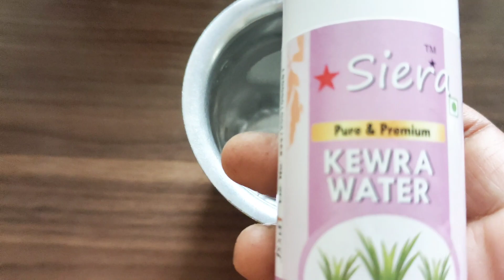ఎండాకాలంలో మనకు తడపర పోయకుండా తీసుకోవాల్సిన జాగ్రత్తలు||వేసవి కాలములో తీసుకోవాల్సిన జాగ్రత్తలు